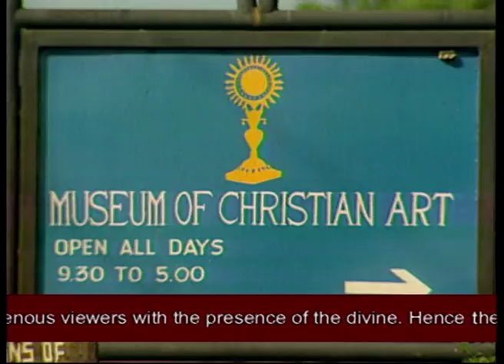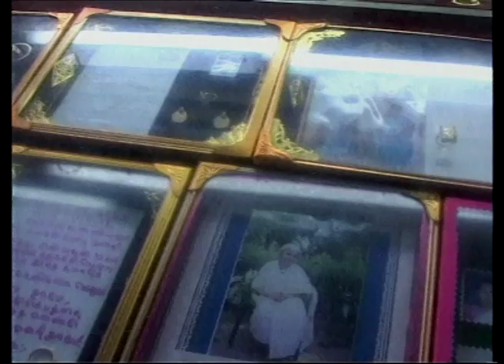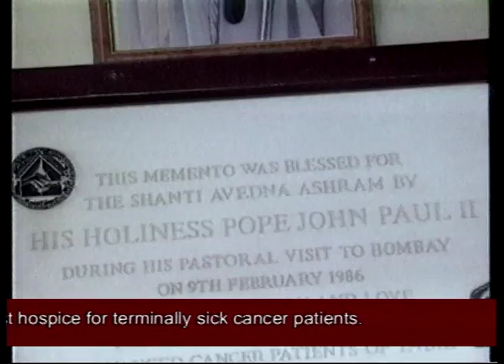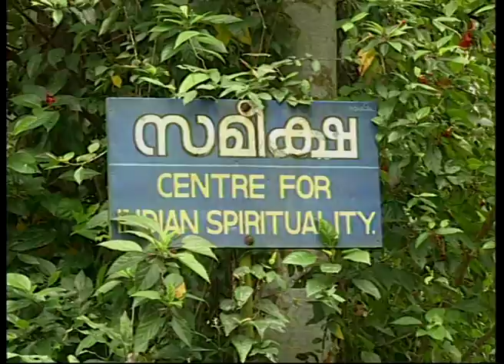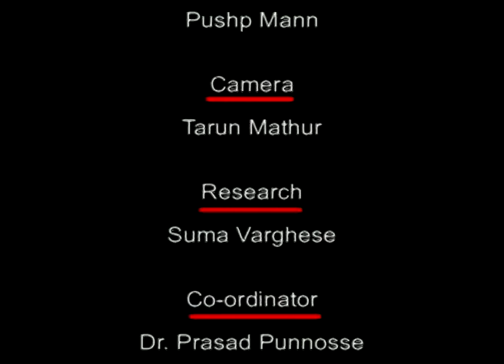Fabric of love (Full Movie)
'Fabric of love' celebrates the values of charity and love that have made the Christian community an important and integral part of the Indian social fabric and history. The film explores the Indian Christian culture, moving continuously between the different sects of Catholic, Orthodox and Protestant communities and showing how the concept of "love" is translated by Christians in actions that involve social activism, medical care and the liberalization of education. Little less than 3 per cent of people in India are Christians. In regions such as Kerala or Goa, one can see how the Christian culture has blended with Indian traditions, the results of which can be seen in art, music and architecture. However, the Christian presence in these areas is also underscored by the presence of schools, hospitals and the role of Christian missionaries in social development.